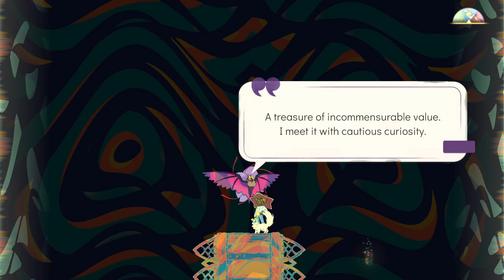Spiritfarer: Farewell Edition, Part 8: Bringing Light and Color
A day for gaming challenges of all kinds. A day of music, color, and victory.

Chapters:
0:00 - Pre-show
8:50 - Greetings
10:03 - Gameplay Begins
13:15 - Light Burst Shrine
18:10 - Fighting the Orcs
30:03 - Severe Thunderstorm
48:20 - Hello to Daria
56:06 - Deadly Pulsars
2:00:56 - Gold Dragon
2:13:30 - Jackie Has Had Enough
2:24:24 - Improved Tools Shrine
2:29:55 - Farewell to Elena
3:23:25 - Mind Palace